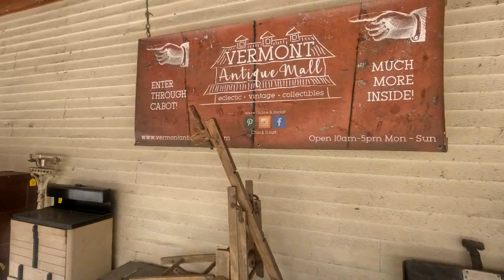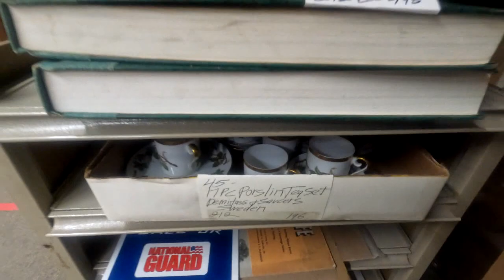미국 버몬트주의 앤틱몰(Vermont Antiques Mall)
인스타그램  jacobs_vintage
카톡 leejacob70